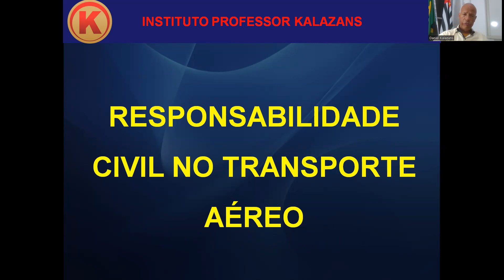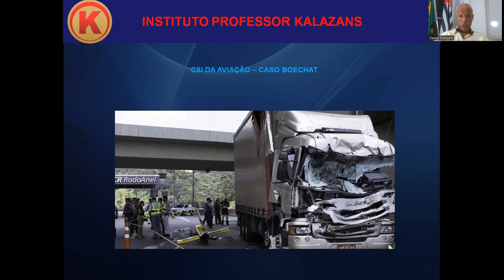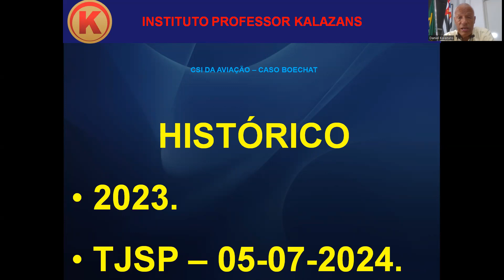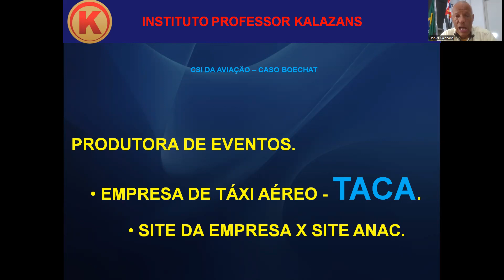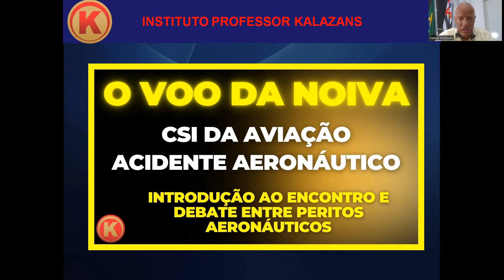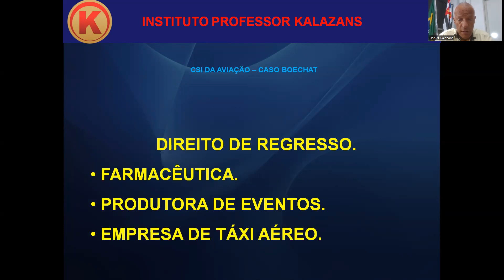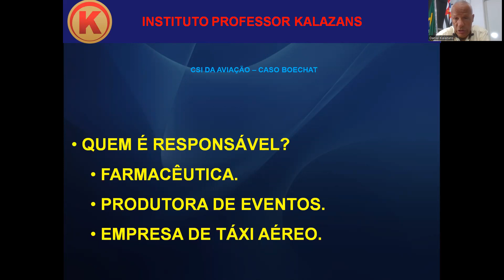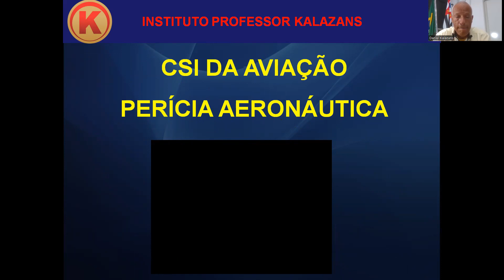CSI DA AVIAÇÃO - CASO BOECHAT - REVIRAVOLTA NO TRIBUNAL - QUEM PAGA A INDENIZAÇÃO DESTE ACIDENTE?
ACADEMIA DO DIREITO ARONÁUTICO

ENCONTRO DE PERITOS AERONÁUTICO
AGUARDEM  O LINK
Daniel Celso Calazans (PROFESSOR KALAZANS): POLÍMATA, Bacharel em Direito; Pós-graduado em nível de Especialização em Direito Aeronáutico; Controlador de Tráfego Aéreo; Piloto Comercial; Especialista em Investigação de Acidentes Aeronáuticos; Escritor de livros de Direito Aeronáutico e Acidentes Aeronáuticos; Professor (convidado), de Direito Aeronáutico aplicado a Acidentes Aéreos, na Universidade Federal do ABC (UFABC), Curso de Gerenciamento de Crises no Instituto Tecnológico de Aeronáutica (ITA), Estágio Operacional como controlador na TWR, APP, ACC Nova Yorque (USA); Professor e Mentor do Curso de Perito Judicial Aeronáutico, Palestrante; |Membro da Comissão de Direito Aeronáutico OAB-SP. - Subseção Pinheiros SP; Membro do Conselho Editorial da Editora Bianch, Analista Comportamental; Perito Judicial Aeronáutico, Criador e Professor do Curso ON LINE de ORATÓRIA & COMUNICAÇÃO; Especialista em PSICOLOGIA e PSICANÁLISE; Especialista em NEUROPSICOPEDAGOGIA; Concluindo Especialização em 2023 em JORNALISMO; Concluindo especialização em COACH EDUCACIONAL em agosto de 2024. e em INVESTIGAÇÃO CRIMINAL e PSICOLOGIA FORENSE.